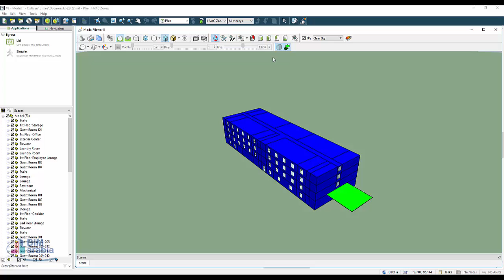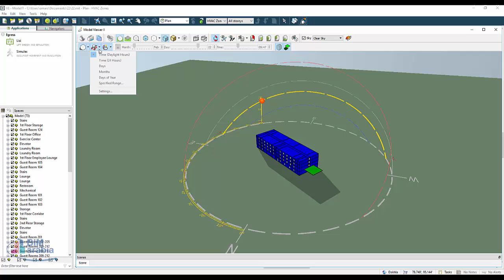Integrated Environmental Solutions IES sun animation arabic